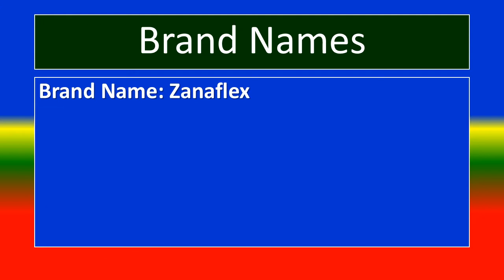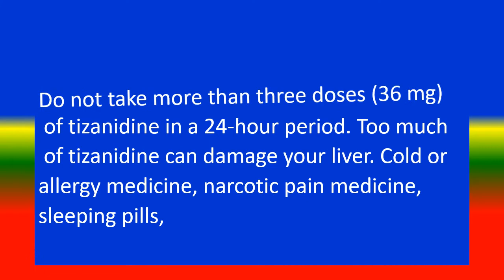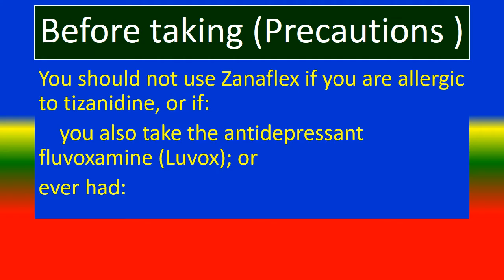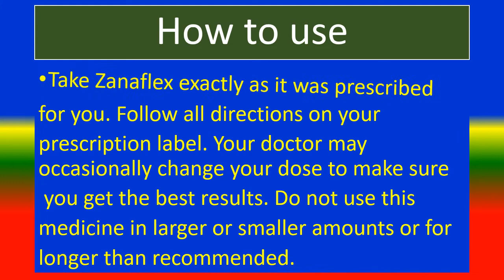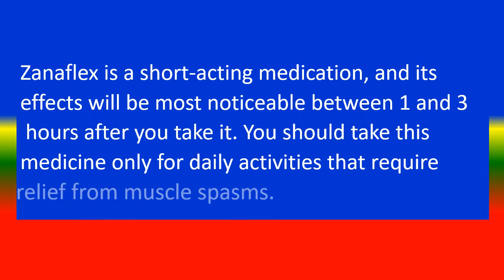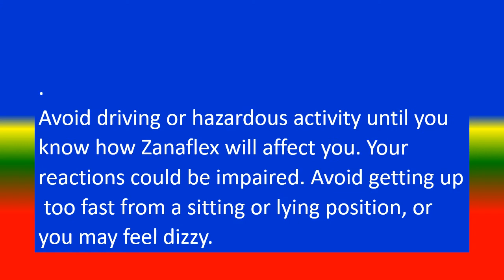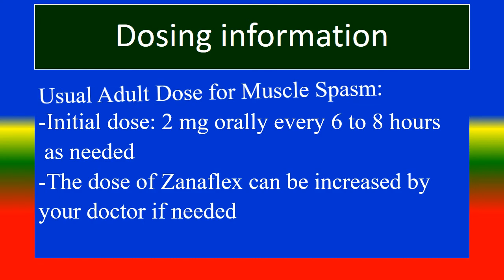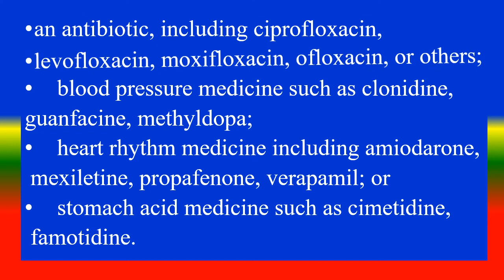ZANAFLEX - Generic Name, Brand Names, How to use, Precautions, Side Effects